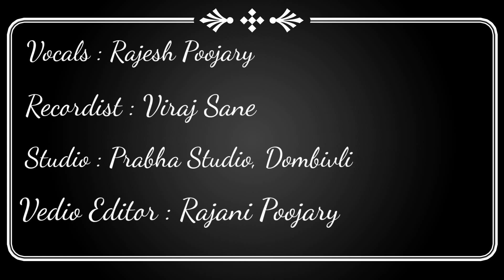Rimjhim Gire Sawan by Rajesh Poojary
Vocals : Rajesh Poojary
Recordist : Viraj Sane
Studio : Prabha Studio, Dombivli
Video Editor : Rajani Poojary